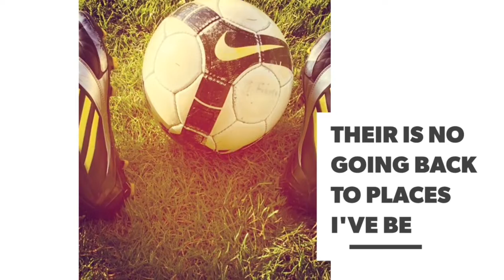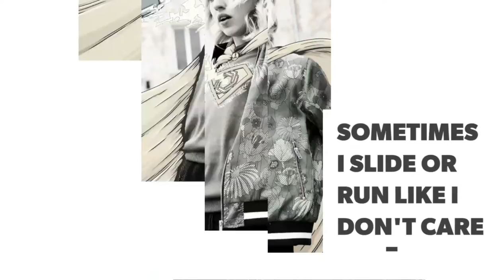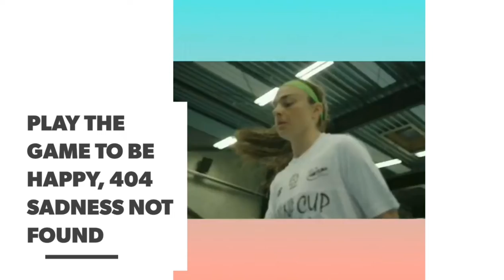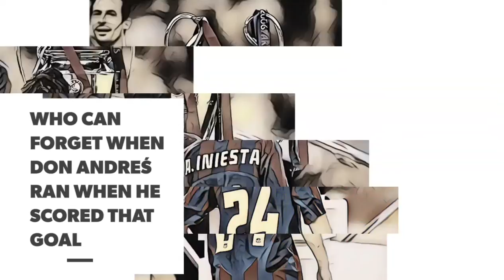Play The Game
watch, sing with lyrics and feel.